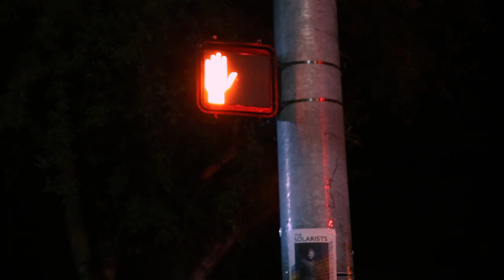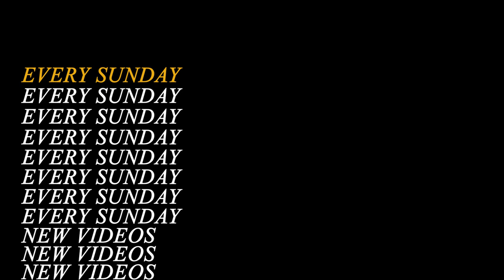5. HOW TO CUT A WATERMELON (The right way) // Matt Fitzgerald 52 Weeks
I think you know how to cut a watermelon, you just didn't know that you need to start with an ice pick.